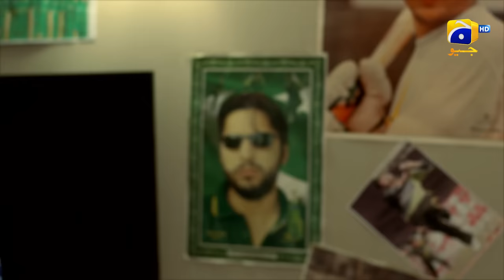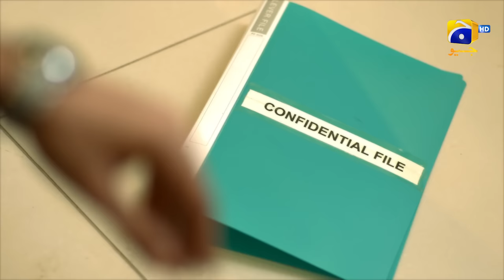Umm-e-Haniya Episode 15 - [Eng Sub] - Neelam Muneer - Danial Afzal | HAR PAL GEO | HD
A girl with dreams and conviction tries to stand tall in a society where often a decision or dream taken by a woman is not appreciated or acknowledged. Umm-e-Haniya wants to be a cricketer and despite her family and in-laws reluctance she goes for practice to appear in Cricket board test, her dream is to play on National level. She will pass the test and sent away for six months training by the board members, Um- e- Haniya is happy and thrilled to see her dream come true but towards the end of her training week she would pushed by a rival, her injuries will put her on bed rest and eventually she will returned to Karachi.

Heartbroken Umm-e-Haniya will spend most of her time in the playground where she initially practiced and one day during her visit she will rescue a newborn abandoned child from the playground and for her family’s surprise she wants to keep her and raise her as one of their own. Umm-e-Haniya will face serious allegations and accusations for keeping this child from her Bhabhi and her in-laws but it will not change her decision until her fiancée calls off the engagement. After this incident upon her father’s assurance that he takes the responsibility to raise the child Umm-e-Haniya will marry the love of her life.

As the story progress we will see her adjust to married life and her struggle to bring the abandoned child to her in-law’s place and eventually the kid will live with Umm-e-Haniya. Meanwhile she will face pressure from her in-laws for heir and soon they will find out that Umm-e-Haniya can never give them a child but by this time her husband is fed-up of this life and will divorce her. Umm-e-Haniya’s struggle is to raise the abandoned child by herself but girl’s biological father would return.

Written by: Kishore Asmal
Directed by: Tehseen Khan
Produced by: Babar Javed

Cast with respective character Names:
Neelam Munir as Romi
Rabia Noureen as Naila
Hashim Butt as Rehman
Danial Afzal as Rohan
Wasim Termizi as Kamil
Sofia Khan